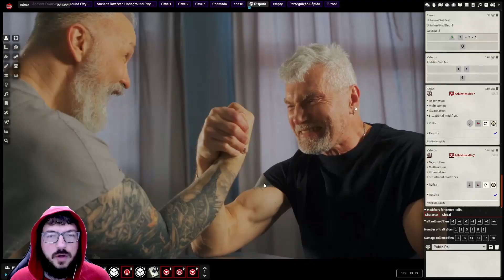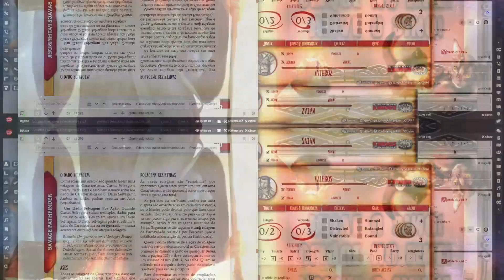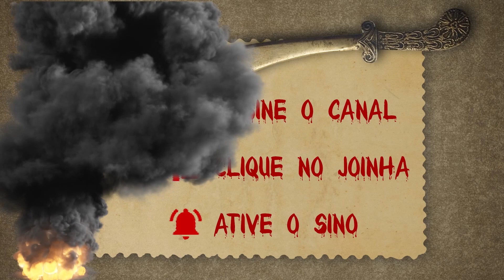Teste Resistido no Savage Pathfinder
Algo muito frequente durante as aventuras é a disputa entre dois personagens. Essa disputa pode ser dois personagens competindo para ver quem é mais forte ou talvez um necromante esteja tentando dominar a mente do bárbaro. Entende como funciona o teste resistido.